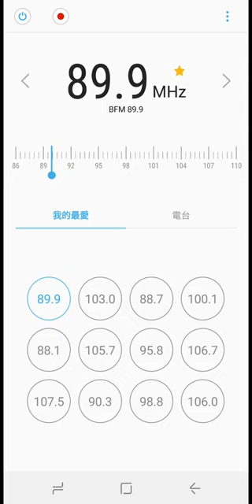BFM 89.9 RDS PS monitoring (Business Finance Music)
BFM 89.9
BUSINESS
BFM 89.9
FINANCE
BFM 89.9
MUSIC

Receiver: Samsung Galaxy A8